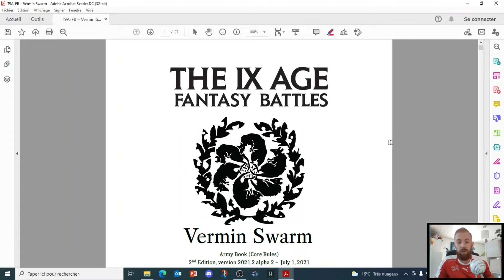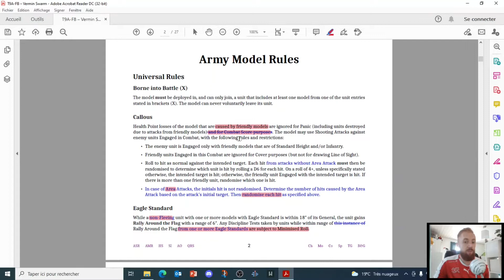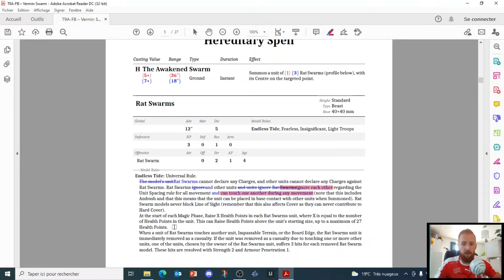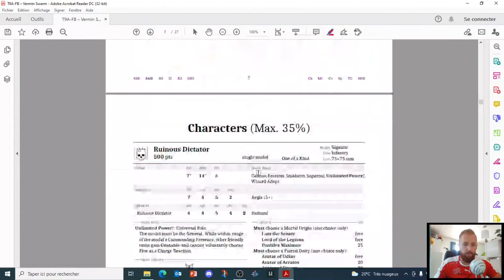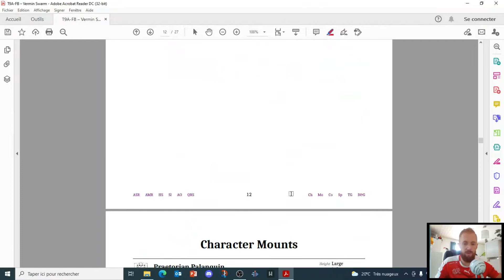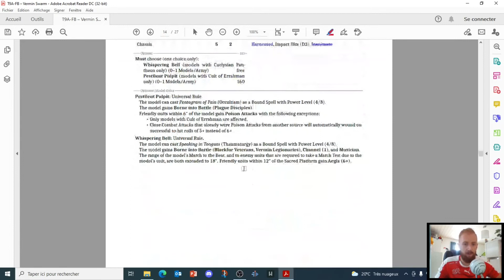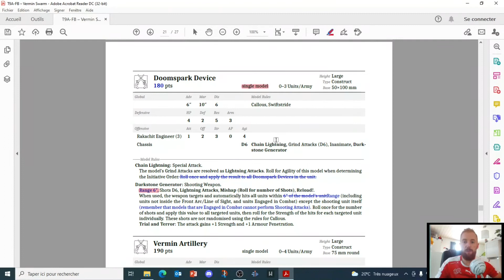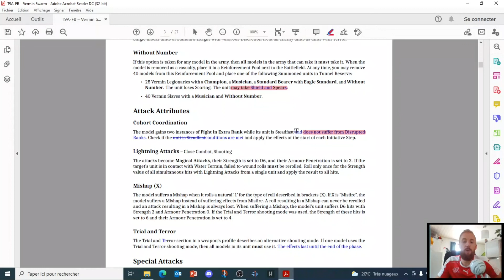Revue LA VS alpha 2